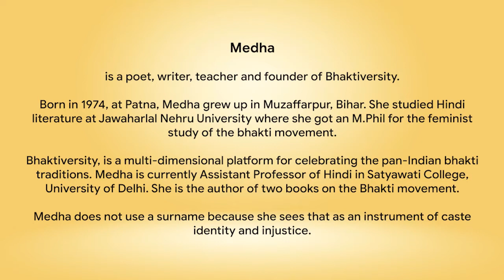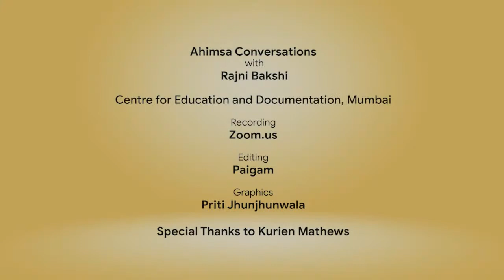Ahimsa Conversation # 19 Medha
Acceptance is more precious than tolerance. This, for Medha, is the essence of India’s diverse bhakti traditions. The founder of Bhaktiversity, a multi-dimensional cultural platform, Medha is convinced that nonviolence can only be possible if it is based on love.
Medha, who chooses not to use a surname because of it denotes caste, talks about the childhood influence of her grand-parents who were Kabir-panthis. Her work demonstrates that the wide variety of India’s bhakti traditions are a living legacy that is enriching the lives of young people.